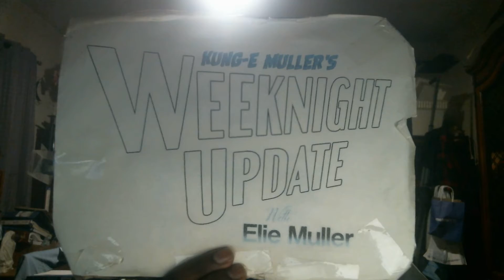Weeknight Update episode 609/2375: Paul McCartney Actually Gave Us The Beatles!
My show tonight will make you want to scream because Paul McCartney actually gave us The Beatles. The Not Ready For Late Night Players & I would like to help these people out by giving them the old Shoutout Spotlight treatment. Please help us help them!
Sorry, folks! Once again, the Power Director failed on me, and once again, I have to rely on what I have. I'm trying to get it all fixed up. I really am! Tomorrow's show will be perfect. I promise!